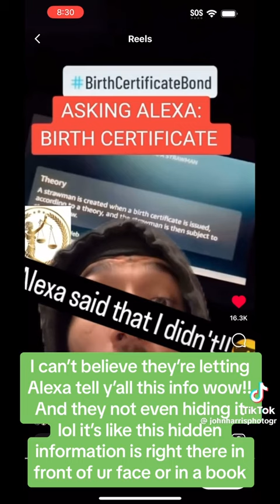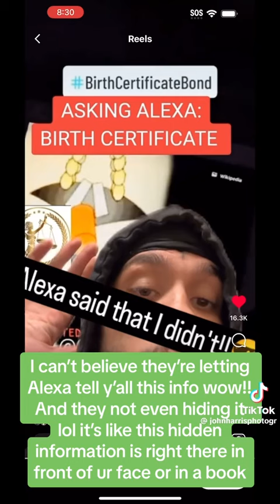Birth certificate Bond